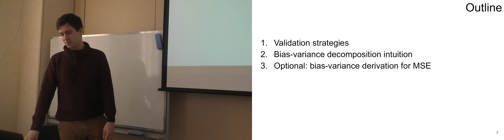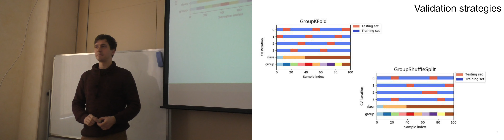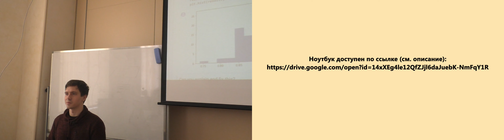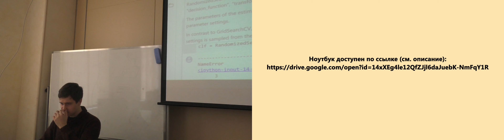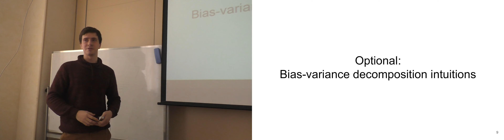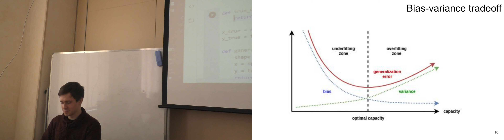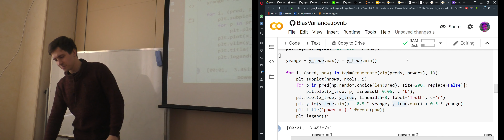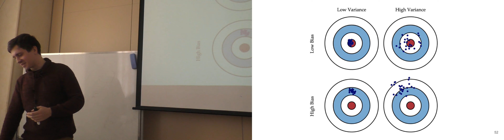Машинное обучение 5. Cross validation. BVD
Лектор: Юрий Ефимов
Семинар и лекция совмещены в одну пару.

01:07 - Проверка теста
07:13 - Начало лекции, Validation strategies
18:30 - TimeSeriesSplit
20:30 - CrossValidation riddle
46:00 - Bias-variance tradeoff
56:20 - Bias-variance decomposition
1:11:10 - BVD (theory)

Съемка: Александра Погребная
Монтаж: Роман Климовицкий